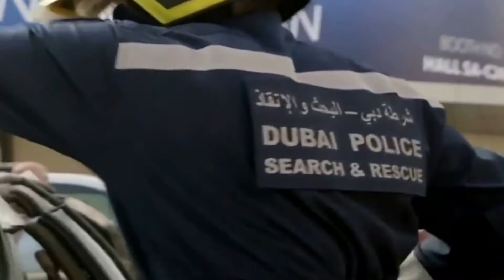Dubai Police - Rescue Demo - Intersec 2015 -2